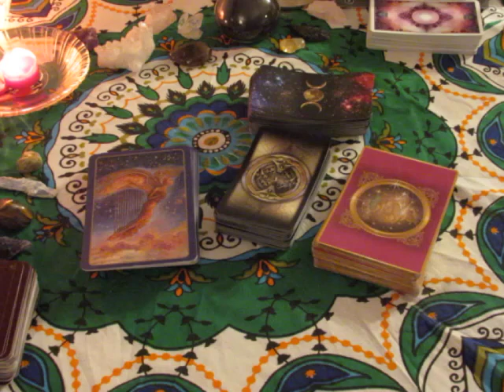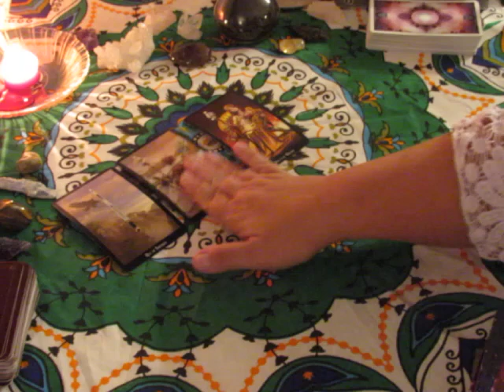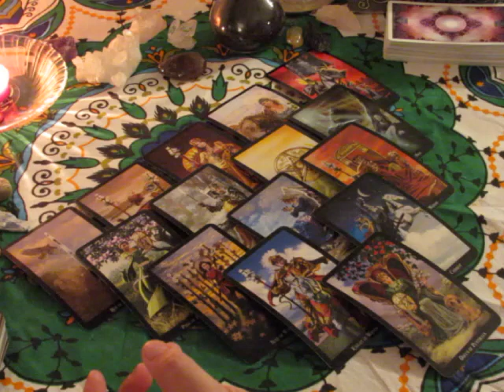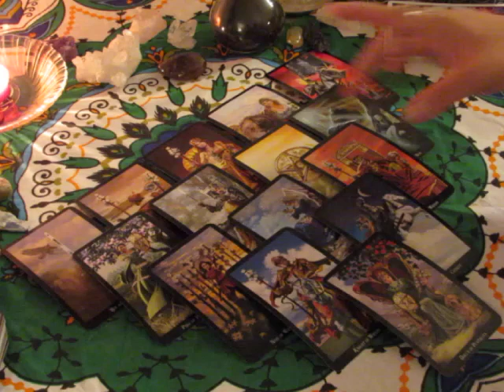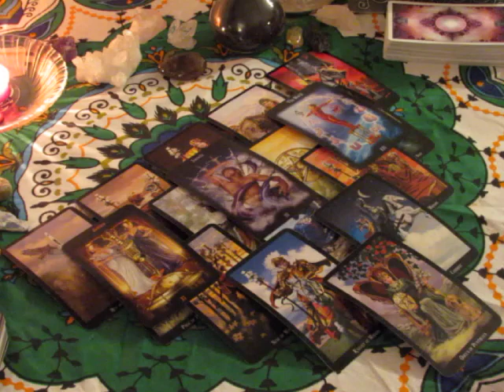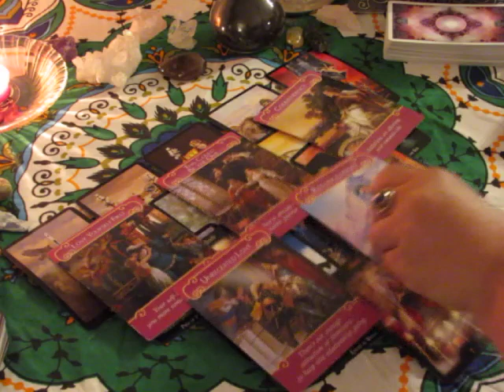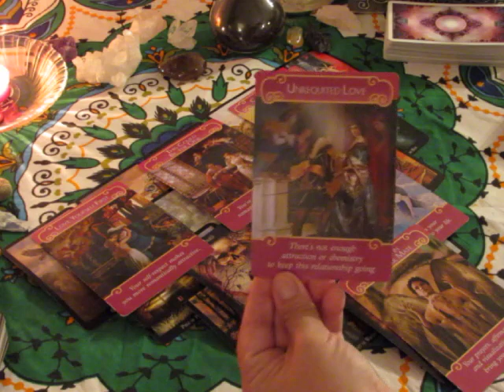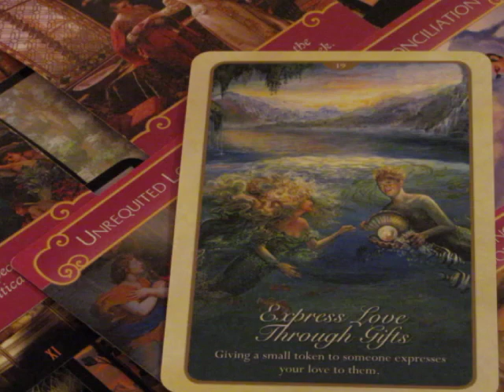~Virgo~September 24th to October 1st Weekly Love Reading~Action~